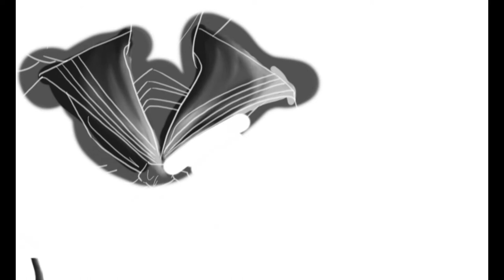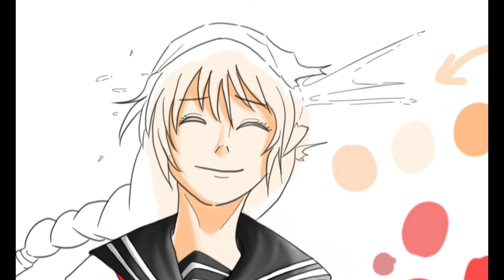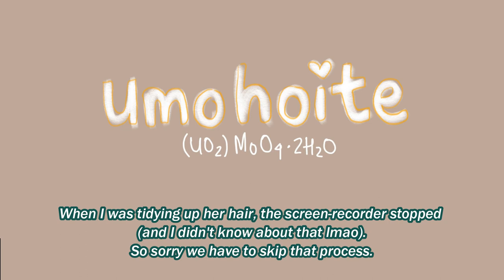[Drawing as a Newbie #4] Riko Amanai (with Samsung Galaxy Tab S6 Lite!)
Uploading new vid after 9 months of inactivity :') This is my old artwork, made on 15th March 2021.

I practice a lot in 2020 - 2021 and most of my artwork was taken from manga scenes to learn body proportions. I have no intention to do the art by tracing and I will not claim the idea's originality as mine.

Apps:
Autodesk Sketchbook

Tools:
Samsung Galaxy Tab S6 Lite
Samsung S Pen